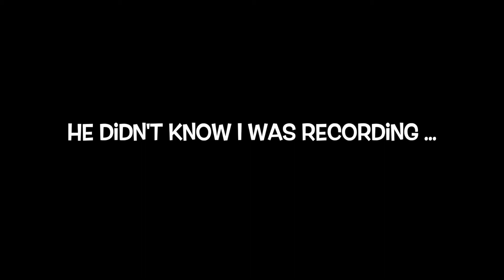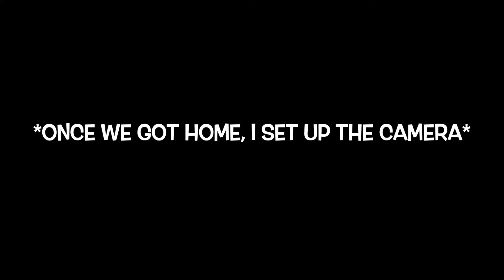I WANT TO QUIT YOUTUBE PRANK ON HUSBAND!! | HE PUTS ME ON BLAST!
IT FEELS REALLY GOOD TO KNOW WERE ON THE SAME PAGE :)

**WE WANT TO INTERACT WITH YOU GUYS AS MUCH AS POSSIBLE. SO, WE WILL RANDOMLY SHOUT OUT TWO PEOPLE IN EVERY VIDEO!!!

Want to see us do challenges or pranks? Let us know which challenge or prank you would like to see.